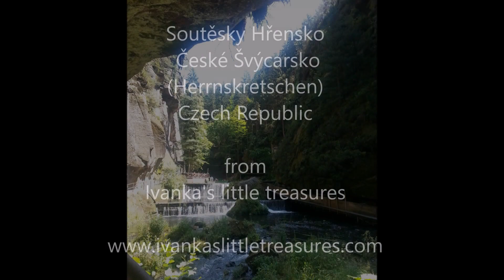Soutěsky Hřensko, Bohemian Switzerland, Czech Republic from Travel with Iva Jasperson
Soutěsky Hřensko, (Kamnitz Gorge and Edmund Gorge) National Park Czech Switzerland, České Švýcarsko, Czech Republic from Travel with Iva Jasperson

Hello everyone...

Bohemian Switzerland (Czech: České Švýcarsko; German: Böhmische Schweiz), also known as Czech Switzerland, is a picturesque region in the north-western Czech Republic. It lies on the Czech side of the Elbe Sandstone Mountains north of Děčín on both sides of the Elbe River. It extends eastward into the Lusatian Mountains and westward into the Ore Mountains. Its highest elevation is the mountain Děčínský Sněžník at 726m above sea level. It has been a protected area (as ChKO Labske Piskovce) since 1972.

The region along the right side of the Elbe became a national park on January 1, 2000, the České Švýcarsko National Park. The National Park is adjacent to the Saxon Switzerland National Park (Sächsische Schweiz) in Germany.

. . . be cute . . .

Black and White Design - my black and white color projects